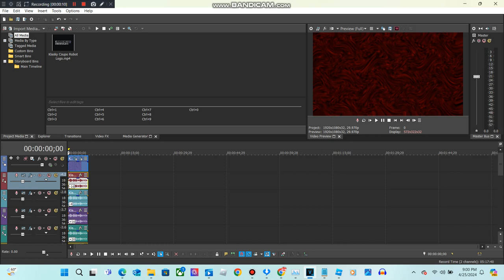How to make My G Major 1